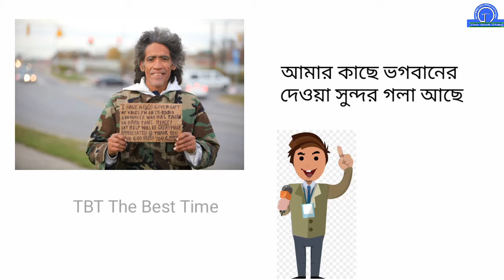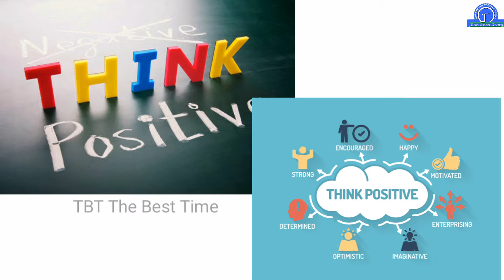ভিখারী থেকে কোটিপতি হওয়ার একটি সত্য গল্প|| Ted Williams and || tbt || RM Badshah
Youtube.com//tbtthebesttime
Facebook.com//RMBadshah
Facebook.compage//TBT
Instagram.com//@tbtthebesttime
Sharechat.com//@tbtthebesttime

                  হাসতে থাকুন
                  ভালো থাকুন
                  শিখতে থাকুন
                       আর
                 দেখতে থাকুন